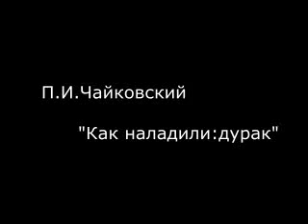Как наладили дурак